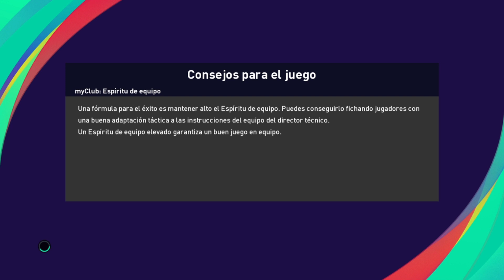Copa Concepción en PES 2021 con Nacional de Yby Yau - Fase de Grupos - Fecha 6 vs Tte Rojas (YY)